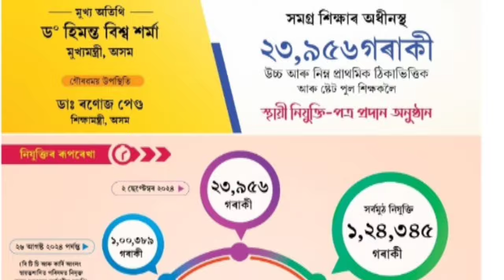২৩,৯৫৬ গৰাকী উচ্চ আৰু নিম্ন প্ৰাথমিক ঠিকাভিত্তিক আৰু ষ্টেটপুল শিক্ষকৰ নিযুক্তি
Teacher Recruitment 2024/২৩,৯৫৬ গৰাকী উচ্চ আৰু নিম্ন প্ৰাথমিক ঠিকাভিত্তিক আৰু ষ্টেটপুল শিক্ষকৰ নিযুক্তি/Assam Govt Job

dee assam lp up teacher recruitment
special ssa and State pool teacher recruitment
tet teacher recruitment assam
teacher recruitment assam
appointment letter download process
ssa contractual teacher recruitment
state pool teacher recruitment
teacher recruitment
assam govt job news
himanta biswas sarma
ronuj pegu
1lakh jobs assam

✴️Anupam Das, Asst. Teacher, Social Science.
✴️Qualification:- MA (Assamese, Political Science) D.El.ED, ATET, CTET in six times.
✴️Teaching Experience:- SSA contractual in govt lps,Regular Teacher in govt lps, Regular Teacher in govt ups till now ---

todays latest news assam
how to download appointment
appointment letter download link
ssa contractual teacher
teacher recruitment assam
teacher recruitment assam
tet teacher recruitment
dee lp up school vacancy
online apply process